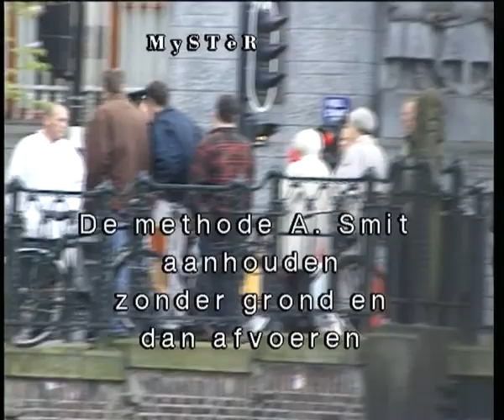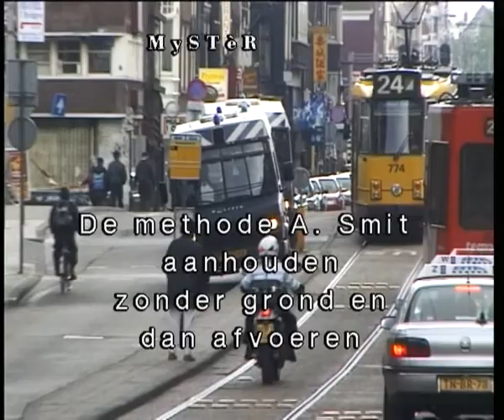A. Smit politie aanhouden zonder grond en dan afvoeren, april1999